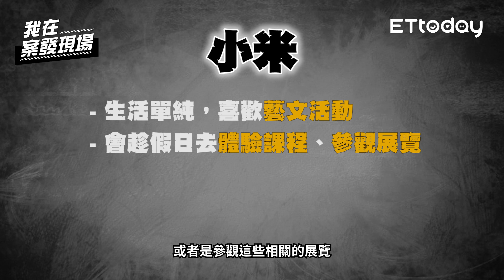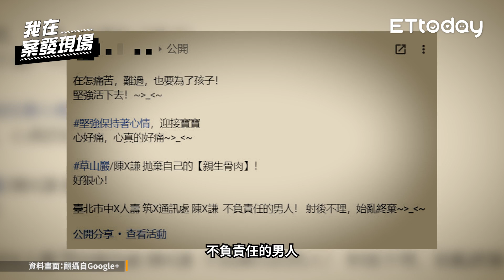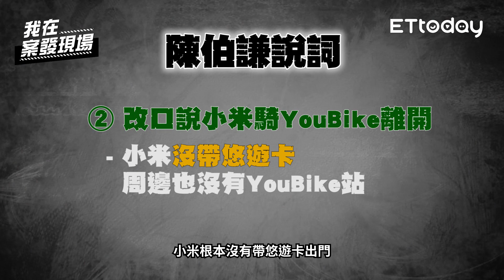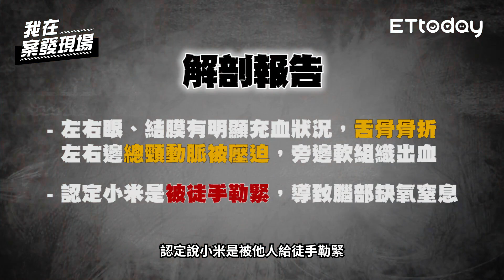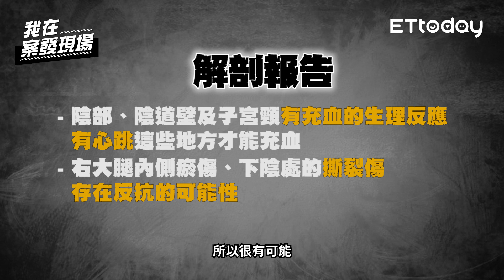《我在案發現場》華山草原上的驚悚犯罪案件！射箭教練讓女學員「失蹤」｜華山分S案．上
華山1914文創園區，是台北相當重要的藝術展覽、音樂表演等文化場地，而園區內有一片廣大的草原，一群藝術團體名叫「野青眾」決定在此舉行一場「120草原自治區計畫」，然而這個計畫卻發生了意外，一名參與「野居草堂」弓道體驗課程的學員神秘失蹤，這起震驚全台的犯罪案件，就在這片美麗的大草原悄悄孳生...

本集來賓：本集來賓：台北市警局公共關係室警務正 林俊燁
Podcast：EP248